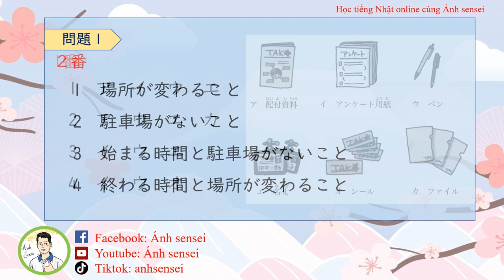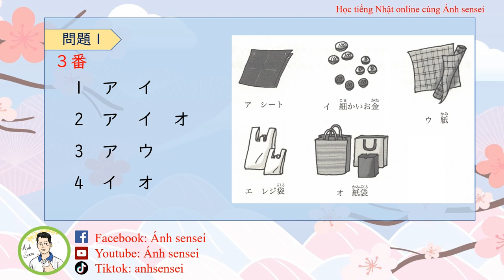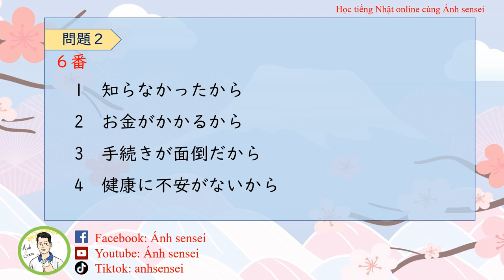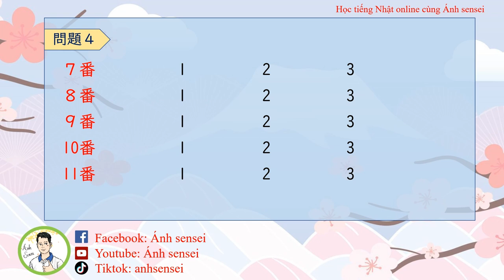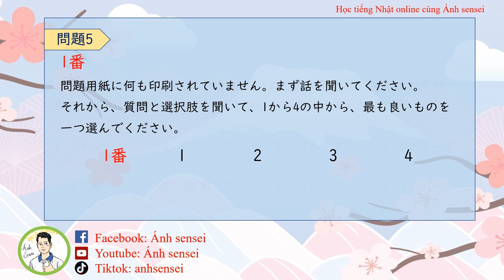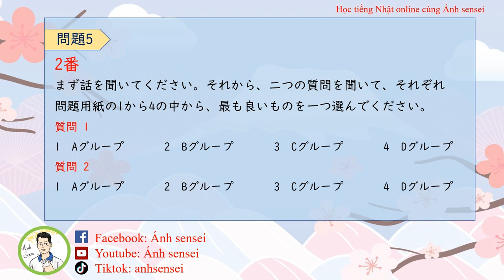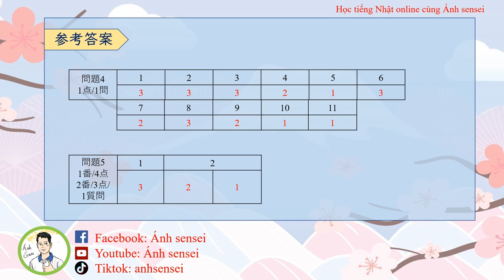Luyện thi JLPT N2 12/2024 - Đề Nghe hiểu 1 (Đề + đáp án)